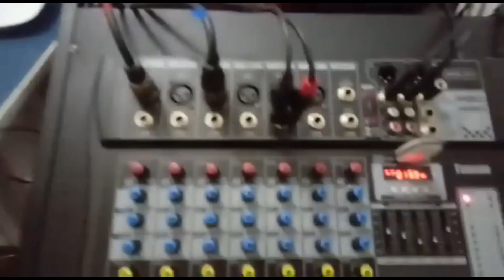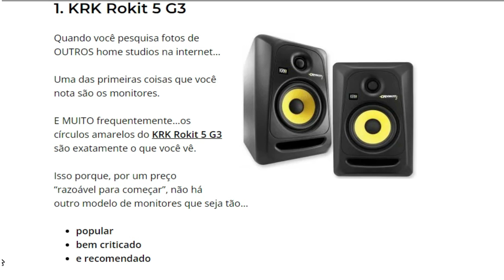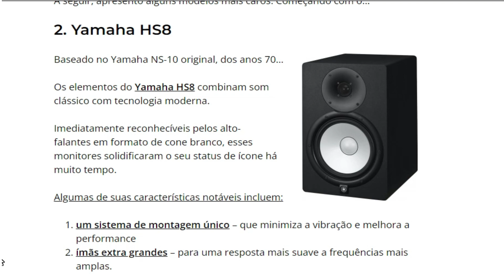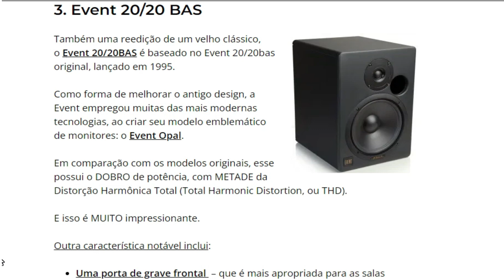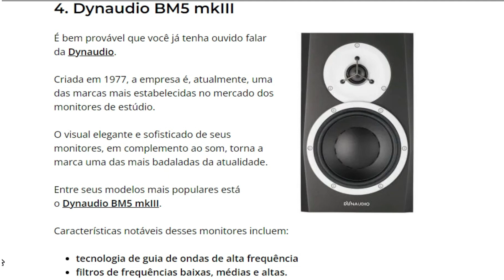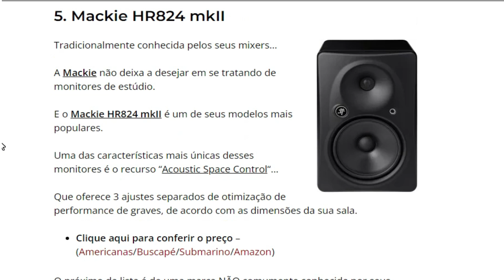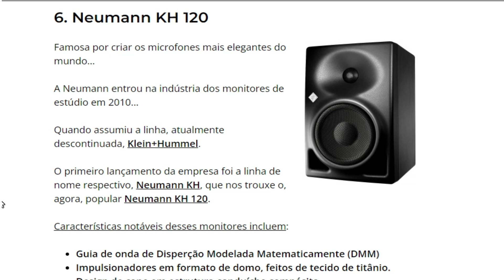Melhores Monitores Para Home Studio 2022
Neste vídeo eu mostro e comento sobre os melhores monitores para home estúdio de 2022